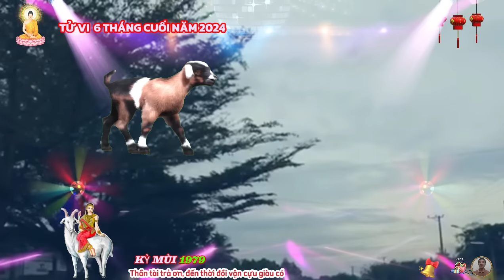🔴SỰ THẬT TUYỆT VỜI: Kỷ Mùi 1979, Lộc Thần Tài, trúng số liên tiếp cực giàu, 6 Tháng Cuối Năm 2024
tử vi tuổi kỷ mùi 2024 tháng 6 âm lịch.
 xem tử vi tháng 6 năm 2024 tuổi kỷ mùi âm lịch, về cơ bản thì vận trình của bản mệnh khá bình ổn trong tháng sáu âm lịch này, tuy nhiên chính vì ổn định như vậy, nên bạn lại càng cần phải tự tìm ra động lực cho mình để bứt phá vươn lên, đạt được thành tích đã đặt ra từ trước.